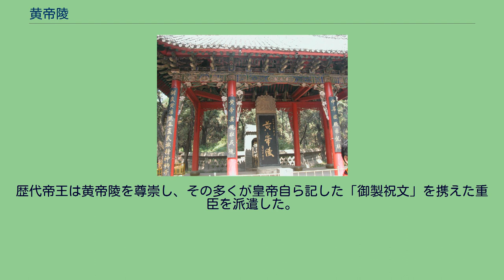黄帝陵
黄帝陵 黄帝陵（こうていりょう）は、中華人民共和国陝西省延安市黄陵県に位置する陵墓遺跡である。
中華民族の始祖とされる黄帝は、伝説によれば薨去の際に衣服と冠だけを残して昇天したといわれ、「衣冠塚」と呼ばれる。
陵は黄陵県の城北に位置している。
1961年には国務院により、初の全国重点文物単位に指定され、「古墓葬第一号」に分類されて「天下第一陵」と称された。
古くは「橋陵」とよばれ、歴代帝王と著名人がここで祭祀を執り行った。
記録によれば、黄帝陵への最初期の祭祀は紀元前442年に始まったとされる。
唐代宗9年、初めて廟が建立され、以後、歴代王朝は絶え間なく国家をあげて大祭を挙行した。
最近の修復は1993年に開始されている。
「黄帝陵基金会」が修復工事資金を獲得するため立ち上げられ、修復工程の第1期は2001年8月に竣工している。
また、2004年には黄帝陵祭祀国家公祭が再開した。
漢武仙台 景区の面積は約333ヘクタールに及ぶ。
そこには6万本を超える古柏が含まれている。
そのうち3万本は樹齢1000年以上で、中国で最も保存状態の良い古柏群となっている。
特に古い樹齢5000年とされる木は「黄帝が直接植えた木」と紹介されている。
景区は陵墓区と軒轅廟（けんえんびょう）とに分けられる。
陵墓区: 陵に通じる石道の右側には「下馬石」があり、上には「文武官員至此下馬」と書かれている。
陵の近くには「漢武仙台」がある。
伝説によれば漢の武帝が匈奴への北伐から帰還したとき、黄帝陵に立ち寄り、祭祀を主宰して築造したものだという。
現在の陵は高さ3.6m、円周48mで周囲を煉瓦壁に囲まれている。
明朝時代の石碑「橋山龍馭」が南接して建っており、東側には57人の皇帝が祭文を刻んだ石碑が残されている。
西側には香港マカオ返還を記念して建てられた記念碑が建っている。
陵の正殿は「人文初祖大殿」といい、内部には皇帝のレリーフ彫刻があり、龕の四周は青龍、白虎、朱雀、玄武の四霊によって装飾されている。
記念亭には近現代の中国指導者、孫文、蔣介石、毛沢東、鄧小平によって献納された銘文が飾られている。
墓前には祭祀亭があり、中央には「黄帝陵」の3文字を刻んだ石碑が建っている。
もとは蔣介石が日中戦争中に建てたものであるが、1956年に表面を削り取られ、1963年に郭沫若によって新たな銘が彫られた。
軒轅廟: 祭祀大殿の別部分を構成し、1993年以後に再建された建造物の一部である。
面積は8000平米で完全な花崗岩で作られている。
歴代帝王は黄帝陵を尊崇し、その多くが皇帝自ら記した「御製祝文」を携えた重臣を派遣した。